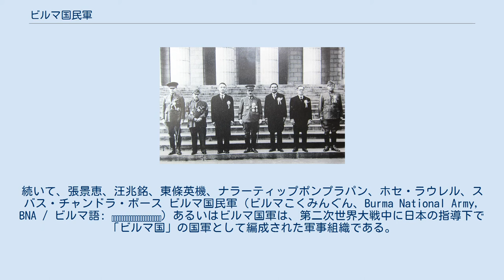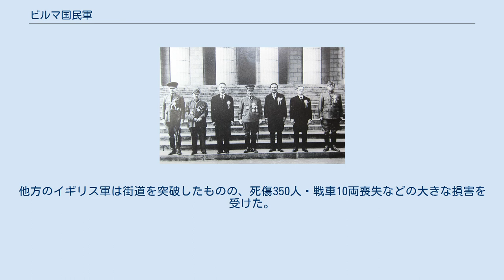ビルマ国民軍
大東亜会議に出席した各国首脳。
前列左端がビルマ軍の軍装姿のバー・モウ。
続いて、張景恵、汪兆銘、東條英機、ナラーティップポンプラパン、ホセ・ラウレル、スバス・チャンドラ・ボース ビルマ国民軍（ビルマこくみんぐん、Burma National Army, BNA / ビルマ語: ဗမာ့အမျိုးသားတပ်မတော်）あるいはビルマ国軍は、第二次世界大戦中に日本の指導下で「ビルマ国」の国軍として編成された軍事組織である。
ビルマの戦いにおいて日本軍に協力することが期待されたが、枢軸国が劣勢になるとビルマ国政府に対して反乱を起こし、日本軍とも戦闘した。
戦後のミャンマー軍の前身とみなされている。
 本稿では、前身であるビルマ独立義勇軍（Burma Independence Army, BIA）およびビルマ防衛軍（Burma Defence Army, BDA）、反乱後に連合国指導下で活動した後身のビルマ愛国軍（Patriotic Burmese Forces, PBF, 直訳的にはビルマ人愛国者部隊）についても述べる。
 第二次世界大戦前、イギリスの植民地であったビルマでは、軍事部門への現地人関与はカレン族など少数民族だけに認める統治政策が採られていた。
そうした中で、タキン党急進派は武装独立運動を目指して活動していた。
日本陸軍は、日本がイギリスと戦争状態となった場合のビルマ侵攻作戦を想定しており、このタキン党などを支援することで日本軍に協力的な現地人組織の育成を図ろうとした。
タキン党側でも、外国からの支援を積極的に受け入れる方針であったため、日本陸軍の支援を受けることにした。
日本陸軍は、1940年（昭和15年）から翌年7月にかけて、アウンサンら30人のタキン党員を密かに亡命させた。
また、ビルマ独立支援の謀略を担当する特務機関として「南機関」を創設した。
アウンサンらは、南機関の支援を受けて、日本軍占領下の海南島で軍事訓練を開始した。
南機関としては、訓練を施したゲリラ要員をビルマに帰国させて、ビルマ公路の遮断工作をさせる計画であった。
 1941年（昭和16年）12月8日に太平洋戦争が勃発して日本とイギリスが戦争状態に陥ると、アウンサンらは、南機関とともにタイ領バンコクに拠点を移し、ビルマ独立義勇軍（BIA）の編成に着手した。
12月28日に宣誓式が行われ、タイ在住のビルマ人約200人を主力とするビルマ独立義勇軍が結成された。
南機関員や現地商社員の義勇兵など日本人74人も参加した。
独自の階級制を敷き、軍司令官には南機関長の鈴木敬司大佐がビルマ名でボーモージョー大将を名乗って就任、アウンサン（階級は大佐）らは参謀などとされた。
日本から支給された小火器で武装し、専用の軍服なども支給された。
 ビルマ独立義勇軍は、1942年（昭和17年）1月3日から、ビルマ侵攻作戦に参加した。
任務の重点は、戦闘よりも民衆工作に置かれた。
ビルマ独立義勇軍は、占領地各地で志願兵を募って軍事訓練を施しつつ前進した。
一部では敗走中のイギリス軍と交戦した。
3月25日には、首都ラングーンで4500人による観兵式を行った。
4月には日本人将兵が指揮系統から外れ、軍事顧問としての立場に退いた。
ビルマ攻略戦終結時には、ビルマ独立義勇軍の総兵力は約2万7千人に激増していた。
 1942年6月には、クリーク地帯での作戦用に、兵力30人の小規模な海軍が、ビルマ独立義勇軍の下に設置された。
元イギリス海軍兵が主体だった。
現在のミャンマー海軍の起源とされる。
 日本は、ビルマに軍政を敷いて、ただちに独立は認めなかった。
ただし、バー・モウを首班とする自治政府の整備を進めた。
それと同時に、日本軍は、ビルマ独立義勇軍の縮小再編を進める方針を決めた。
これは、肥大化したビルマ独立義勇軍を規律のとれた国軍として整備する意図と、アウンサンらがビルマ人の支持を集めて日本の占領統治の妨げとなることへの危惧から、決まった方針だった。
 1942年7月、ビルマ独立義勇軍は解散となり、3個大隊（2800人）からなるビルマ防衛軍（BDA）が創設された。
ビルマ防衛軍は、自治政府の下ではなく日本軍の補助部隊としての地位にあり、第15軍兵備局に隷属した。
アウンサンらに同情的だった南機関は、解散させられた。
将来的には1万人程度の規模まで拡大することを予定し、日本軍指導下での幹部養成のため、ビルマ幹...